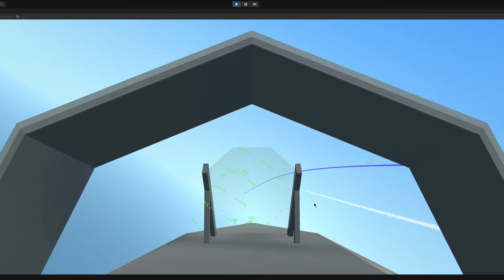CVW5 AIM-9 Tests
Testing out the EW System, which drives IR missiles like the AIM-9 and engine heat signatures!

Tuning Air to Air missiles is hard. I need to rework my PID controllers.